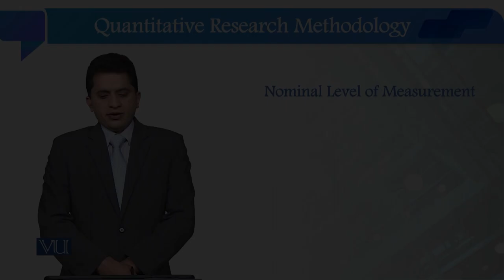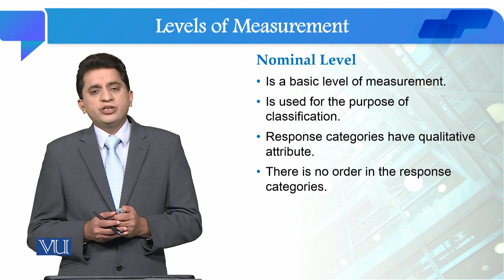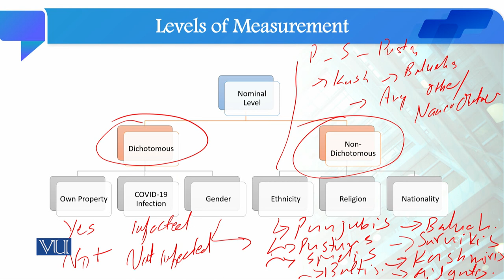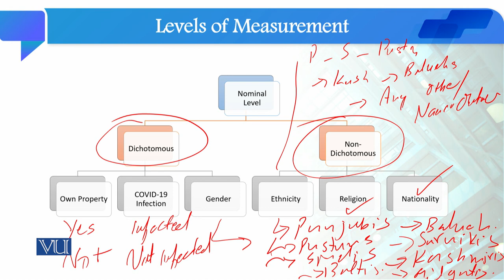Nominal Level Of Measurement | Quantitative Research Methodology | SOC509_Topic048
Topic048: Nominal Level Of Measurement
By Dr. Qaisar Khalid Mahmood